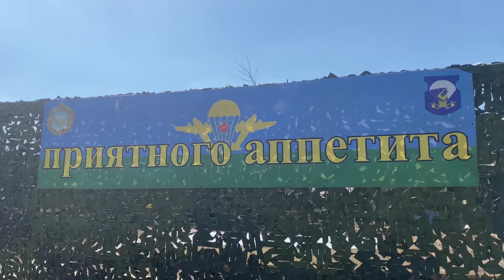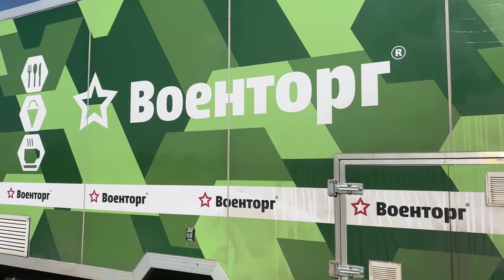Материально-техническое обеспечение подразделений Воздушно-десантных войск в полевых условиях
В пунктах дислокации подразделений развернуты полевые кухни и столовые, комнаты бытового обслуживания, полевые банно-прачечные комплексы, пункты хранения и заправки ГСМ и другие объекты МТО. Источник: ДИМК МО РФ